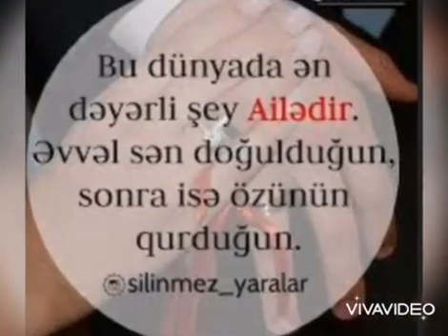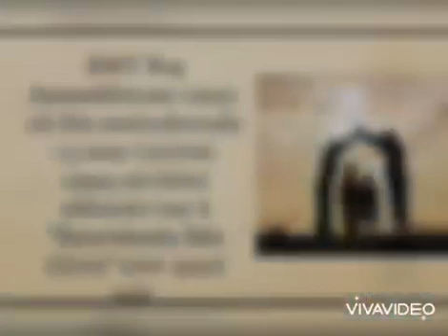Tərtər rayon MKS-nin Şəhər kitabxanası Beynəlxalq Ailə Günü ilə əlaqədar videoçarx hazırlayıb